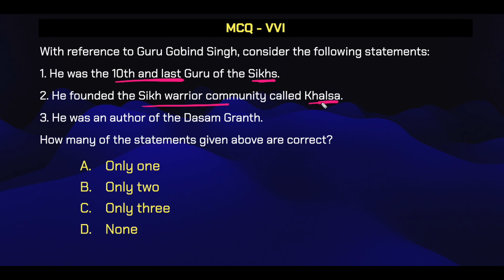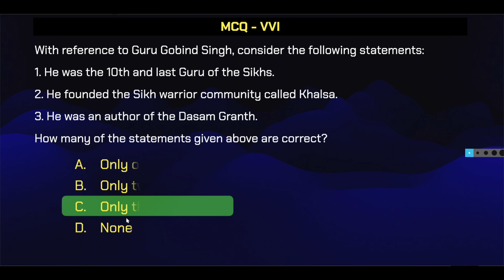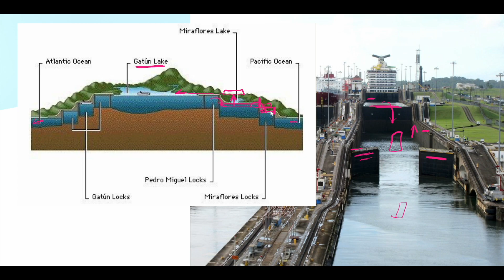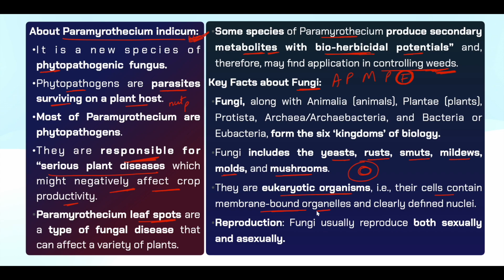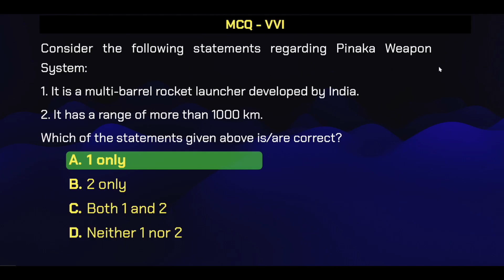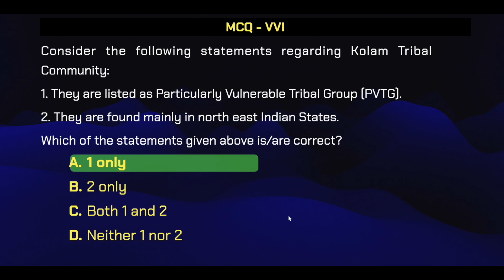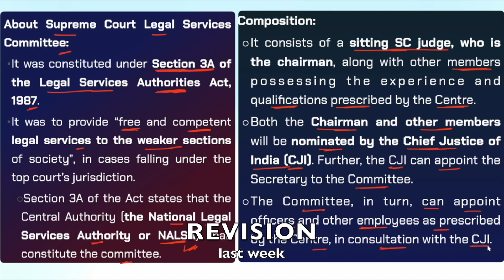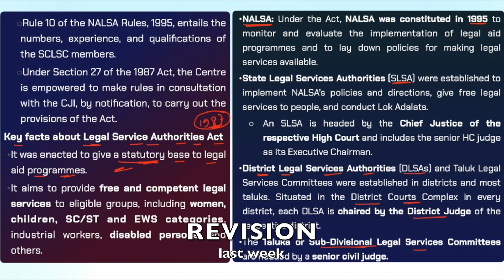19th & 20th January 2024 || Current Affairs Today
PARAMYROTHECIUM Indica